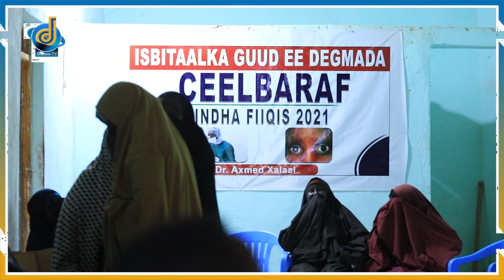Ceel baraf oo degmo isu diyaarineysa iyo todobaatan jir todobo Saacadood Biyaha usoo safra.